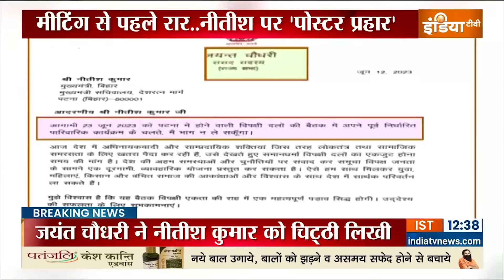Opposition Meet In Patna: विपक्ष की मीटिंग से पहले बिहार के मंत्री का बड़ा बयान | BJP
कल विपक्ष की मीटिंग है उससे पहले बिहार के मंत्री विजय चौधरी का बड़ा बयान सामने आया है. विजय चौधरी ने कहा- पूरे देश की नजर पटना पर है. बीजेपी से मुकाबला ही मीटिंग का एजेंडा है ।